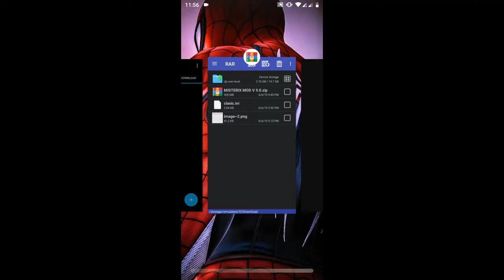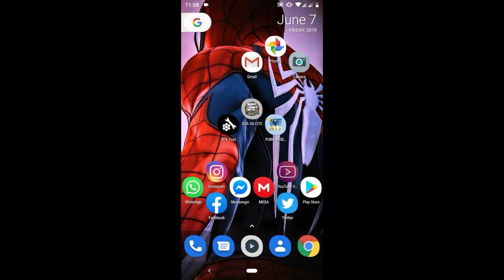Cómo INSTALAR MISTERIX MOD para GTA SA | ANDROID | Mod de TERROR para GTA SAN ANDREAS ANDROID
🔥Hola amigos de YouTube, hoy les traigo un nuevo video para instalar el MISTERIX MOD en el GTA SAN ANDREAS Android.

RUTA PARA INSTALAR MODS: Android / Data / com.rockstargames.gtasa / AQUÍ LOS PEGAS

🔥¿Quieres apoyarme?:D

🔥 *Descargas*

🔥Espero que te haya agradado el vídeo, sí fue así, no dudes en indicarlo.